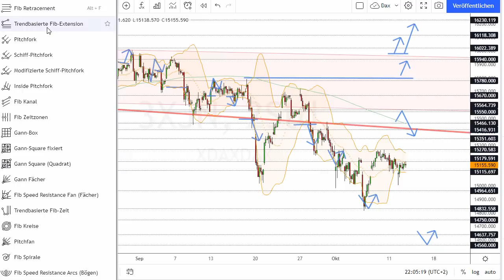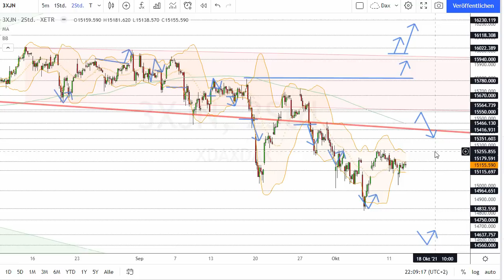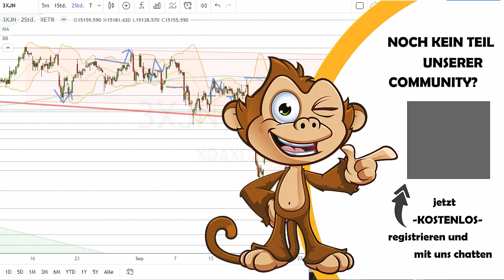Dax Analyse 13.10.2021